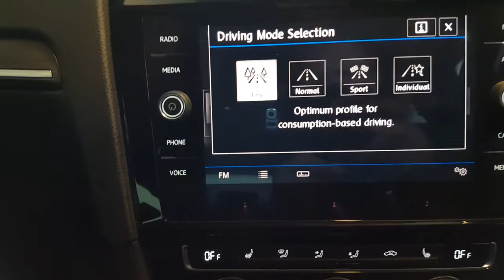WNZ9219 - 2017 Volkswagen Golf GTD TDi 184 bhp 26,950